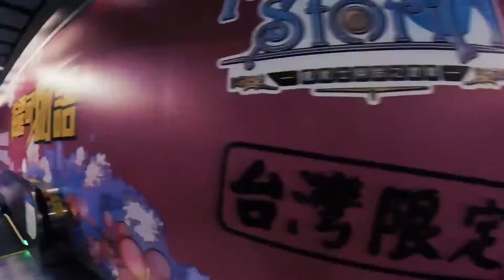{Taipei} Travel in Taiwan -- Taipei in November 2015 (臺北11月)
Some images of the city last month. Will do one video like this for every coming month, hopefully. :)